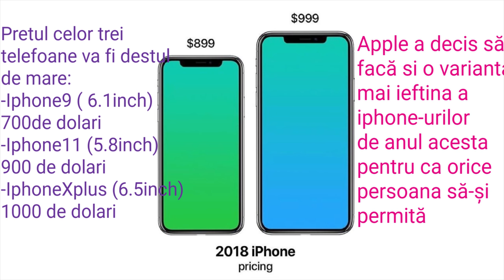IPHONE 2018 (9, 11, X PLUS)- coming soon, acestea sunt noile telefoane care vor aparea in toamna